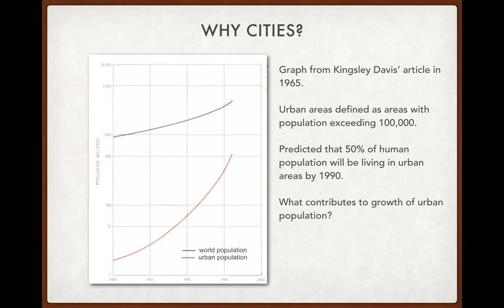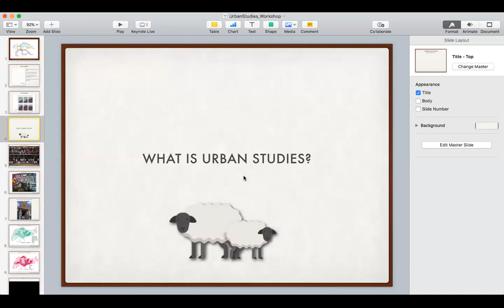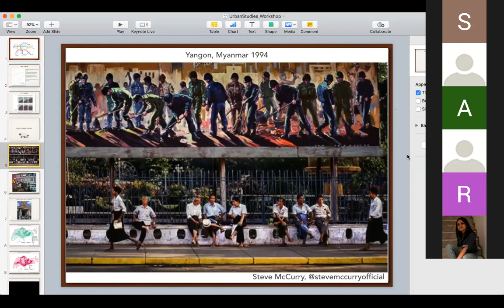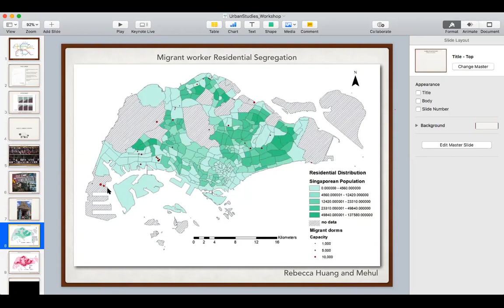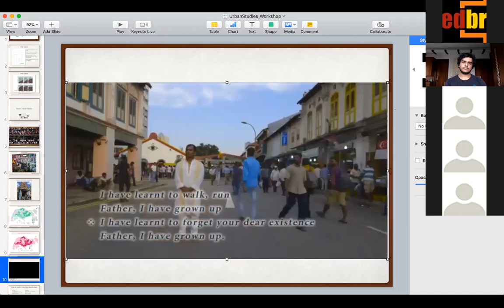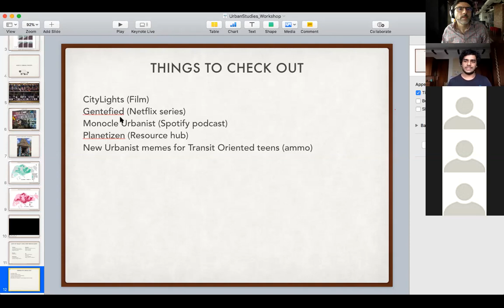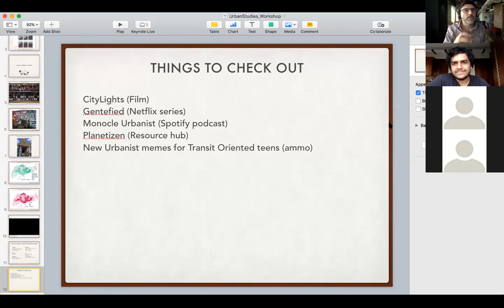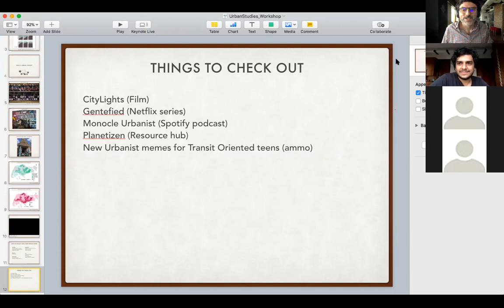Urban Studies project on migrant workers in Singapore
Mehul Banka - an Edbrand alum and YALE-NUS graduate will be conducting a session highlighting his work in the field of urban studies in Singapore and elsewhere.

Expected Takeaways:
You will learn how to dig deeper in to issues that adversely affect lives of city dwellers. Then find ways you can bring about change by committing to a cause that you care about. During the course of this conversation and a few 1-1 sessions (to be scheduled on a later date), Mehul and I will help you develop those profile building ideas that will make your resume stand out.